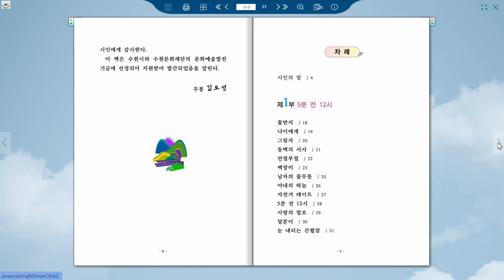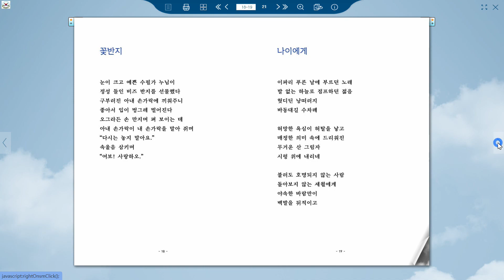아내의 하늘 / 김도성 시집 (전자책)